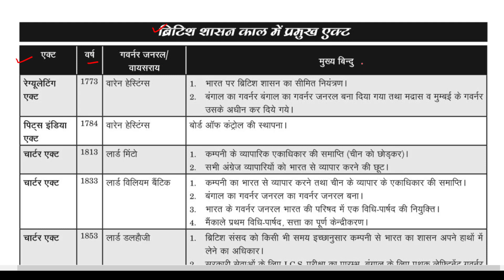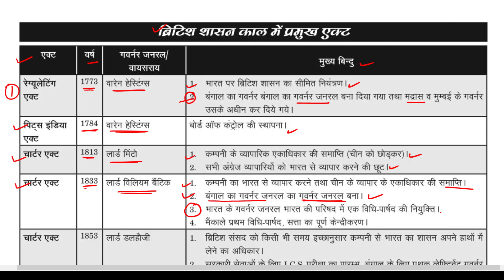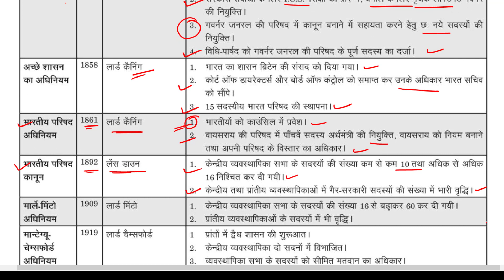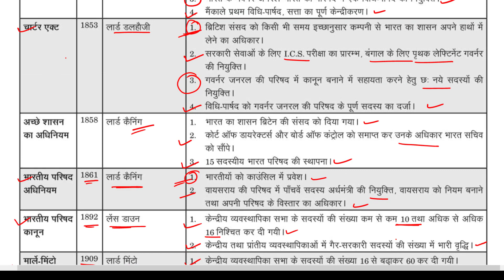British Acts from 1773 to 1947 || भारतीय संविधान || Polity || UPSC | BPSC | SSC | RRB | BSSC CGL